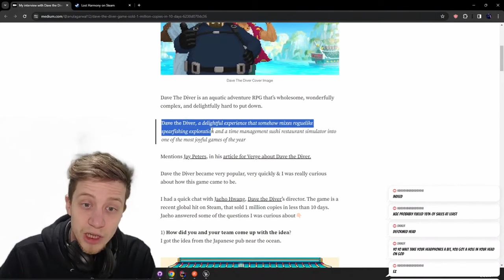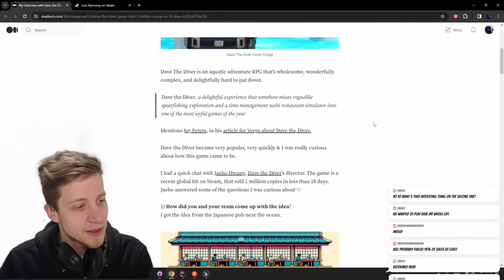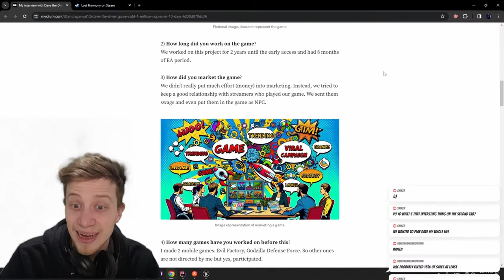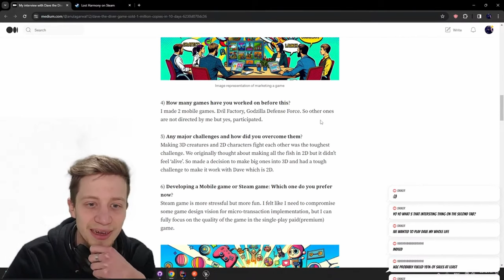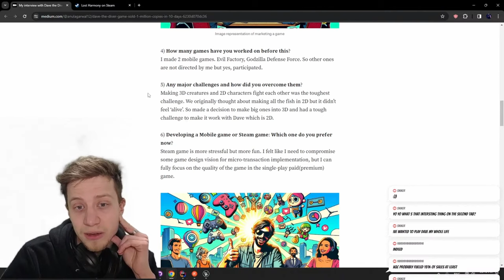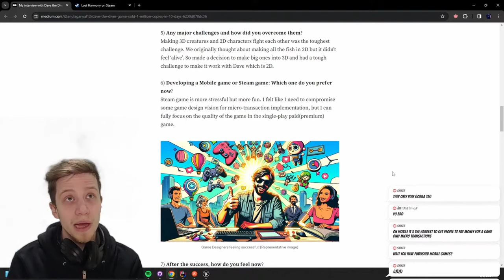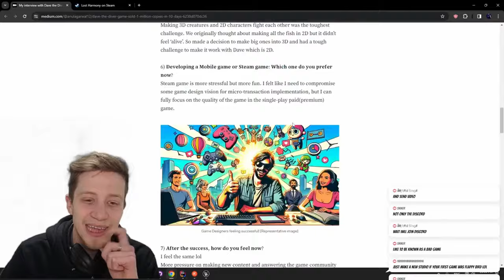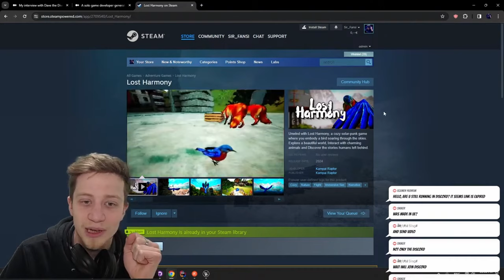How this Indie Game sold 1 MILLION COPIES in 10 days!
Heard about Dave the Diver? You should have, this small indie game managed to sell more than 1 million copies in the first 10 days of their Steam release. Huge congrats to them and let's learn from what they did to accomplish this feat.

Wishlist my game Lost Harmony on Steam!

Hey,
I am Vojta Nevrela and I make games.

I want to spend my time on earth pursuing the quest of becoming an amazing game developer (Good to note, that I am clearly on the beginning of this journey... 5 years in... -_- )
I want to share with you everything I learn, so you too can make cool games for me to play. ;)

That's why I am posting on YouTube and share Open Source projects. It's also a reason why I am working at GameReady as an Education Coordinator to help nurture the next generation of Game Developers.